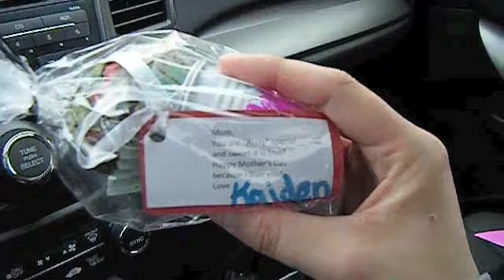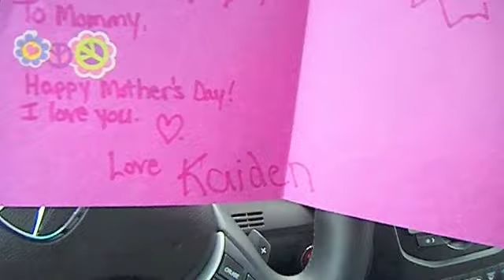vlog may 8